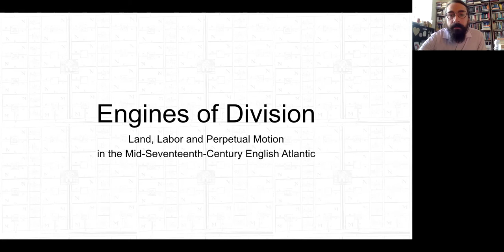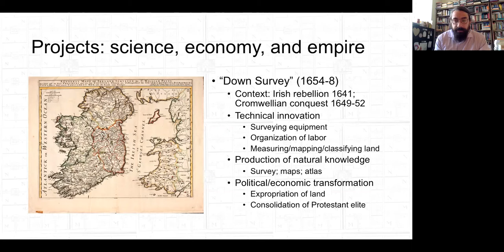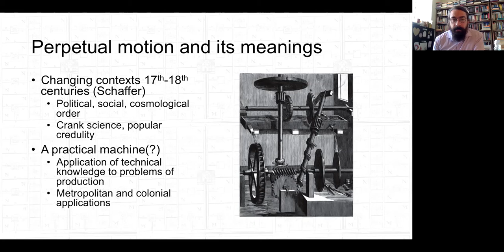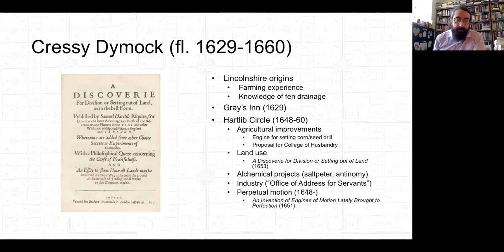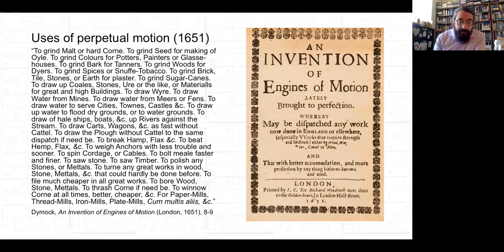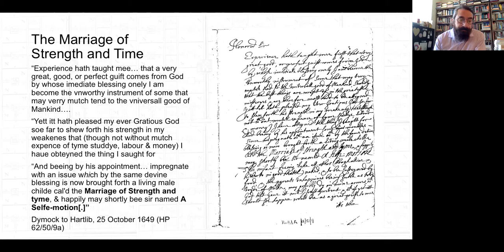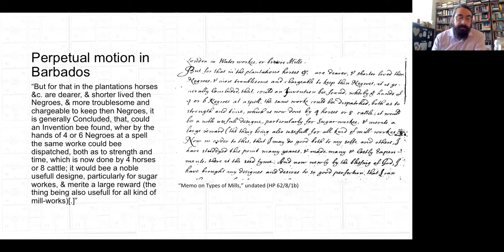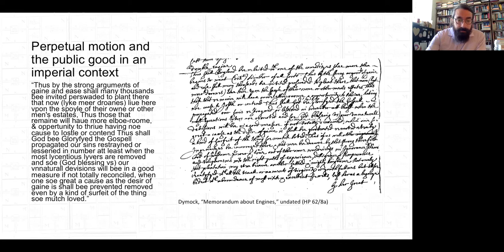Land, Labor, and Perpetual Motion in the Mid-Seventeenth Century English Atlantic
Engines of Division: Land, Labor, and Perpetual Motion in the Mid-Seventeenth Century English Atlantic

In this event, Ted McCormick (Concordia University) examines the inventor and agricultural improver Cressy Dymock’s (fl. 1649-60) project for a perpetual motion engine. A typical project of the circle around the “intelligencer” Samuel Hartlib (c.1600-1662), Dymock’s perpetual motion promised radical improvements in agricultural productivity and, by implication, solutions to problems of food supply and employment, together with a host of other advantages in engineering and manufactures. At the same time, Dymock proposed the engine for use in English colonies across the Atlantic, including Virginia and Barbados, where its implications for land and labour centered instead on rapid and profitable plantation and the production of export staples through increased reliance on enslaved labor. The paper explores what the migration of perpetual motion from one site and use to another can tell us about the role of projecting in constructing distinctions between metropolitan and colonial land and labor at a key moment of imperial expansion.